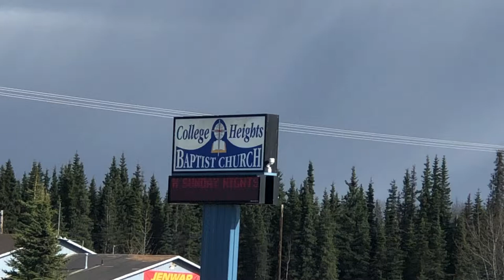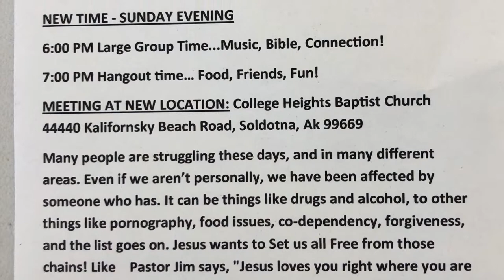Set Free Church, this is an outreach church in Alaska